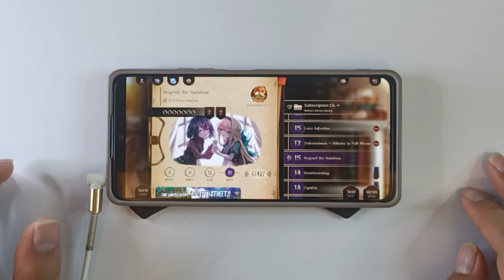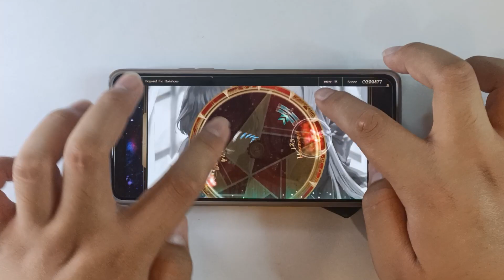[Lanota] Beyond the Rainbow - D-D-Dice+seatrus | Master Lvl. 15 | First Try